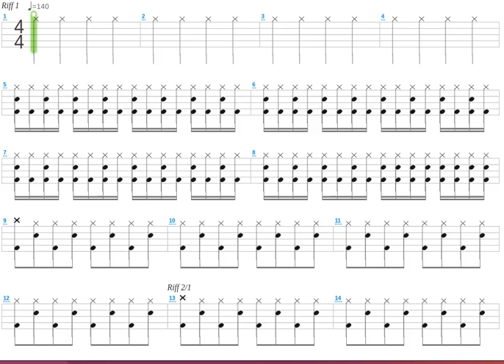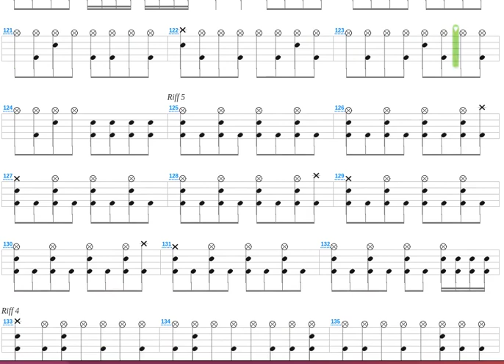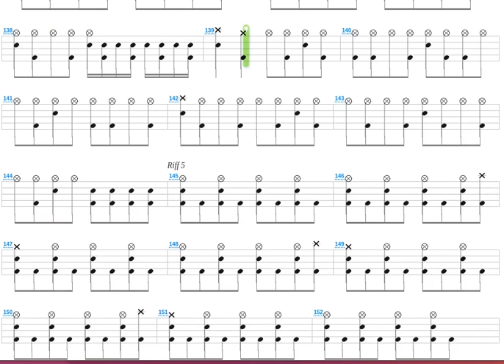Hordes of Empire + Graveland + Drum only + Drum tab